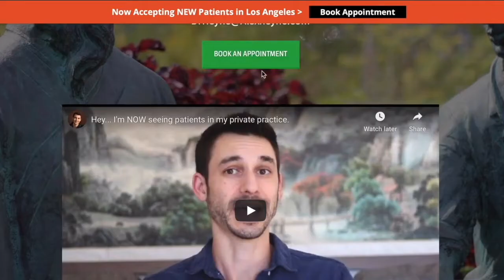How To Effectively Detox Your Large Intestine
This video talks about how to effectively detox your large intestine.

Attribution: “How To Detox Your Large Intestine” by Dr. Alex Heyne - Acupuncture and Chinese Medicine.